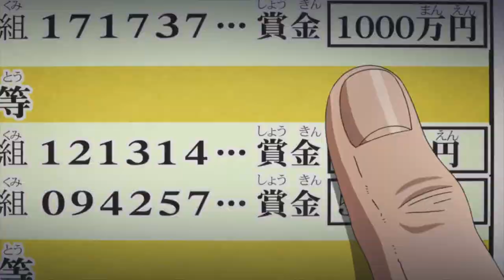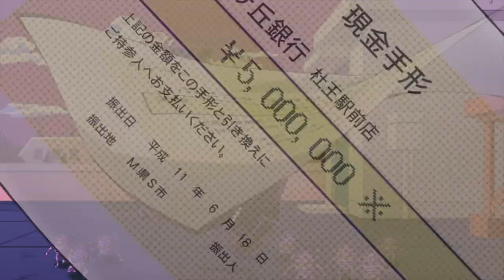Harvest - Shigekiyo "Shigechi" Yangu (JJBA Musical Leitmotif/AMV)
Anime: JoJo's Bizarre Adventure Part 4: Diamond Is Unbreakable
Song: Harvest - Neil Young

- El video que ganó en la votación por twitter, solo 12 votaron.
- Next video: "This video contains..."